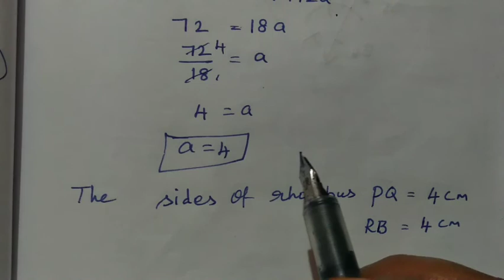10th maths chapter- 4| Exercise 4.2 |Sum 5